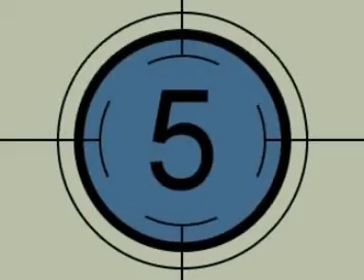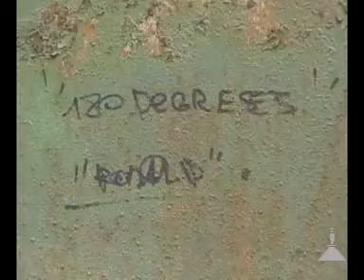Cкейтеры в Печатниках clip 1 by Coolek Inc.